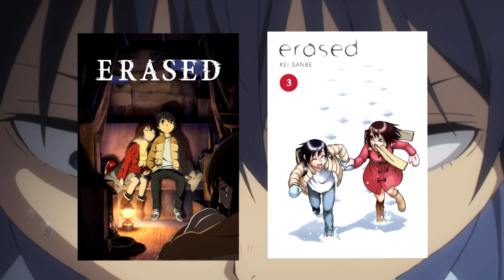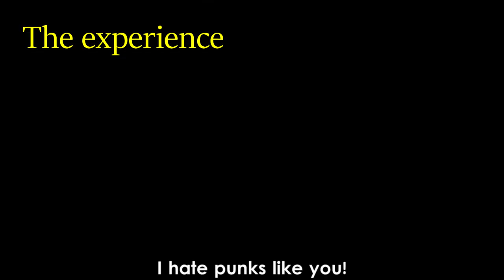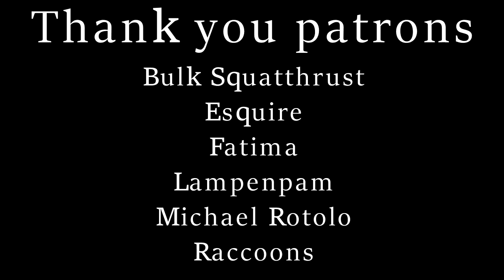Flawed Brilliance: A Review of Erased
Flawed Brilliance: A Review of Erased - In this video, we review the anime Erased, a 12-episode mystery thriller anime by A-1 Pictures that originally aired in 2016. The story follows Satoru, a 29 year-old man with the power to rewind time, who finds himself transported back 18 years to his childhood where he must prevent the deaths of several of his classmates at the hand of a mysterious assailant, starting with a young girl named Kayo.In this review, we'll discuss the visuals, the bait & switch, the mystery, the viewing experience, and the pacing of Erased. There will be no spoilers, so feel free to skip around to whatever sections interest you via the video chapters or the timestamps in the description.We'll delve into the stunning visual style of Erased, the bait & switch of its murder mystery premise, and how the story is closer to a dark slice of life story about friendship, loyalty, and trust. We'll also explore the mystery aspect of the series and its flaws. Additionally, we'll examine the overall experience of watching Erased and how it balances the dark and heavy themes with moments of levity and hope. Finally, we'll look at the pacing issues that hold it back.So, should you watch Erased? Join us in this review to find out!

00:00 Intro
01:26 The Visuals
03:11 The Bait & Switch
04:45 The Mystery
06:03 The Experience
08:59 The Pacing
10:47 Conclusion & Outro